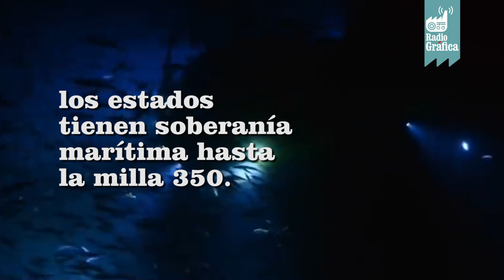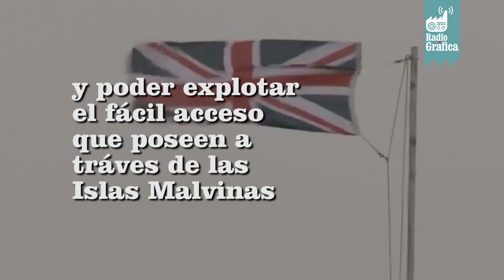📌 DISPUTA TERRITORIAL CON CHILE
🇦🇷 A través del Ministerio de Relaciones Exteriores, el Gobierno nacional alertó que Chile intenta apropiarse de una parte de la plataforma continental argentina. Esto pasó luego de que el presidente Sebastián Piñera firmara un decreto el cual proyecta sus espacios marítimos hacia el este.

🗣 Desde la cancillería se lanzó un comunicado explicando que la medida tomada por el Gobierno de Chile no condice con el Tratado de Paz y Amistad celebrado entre ambos países en 1984.